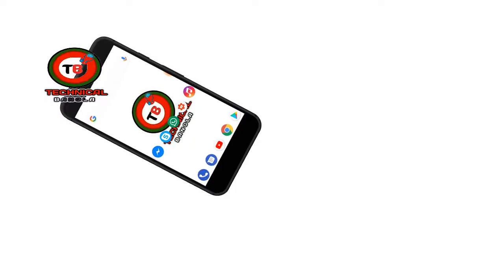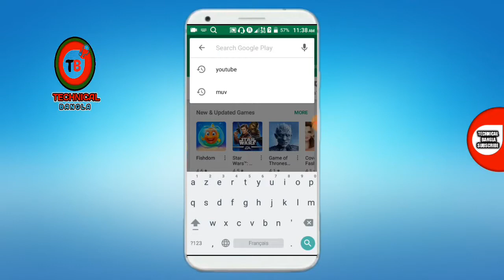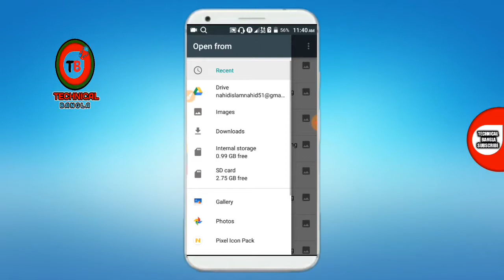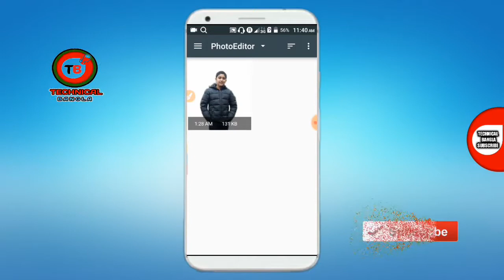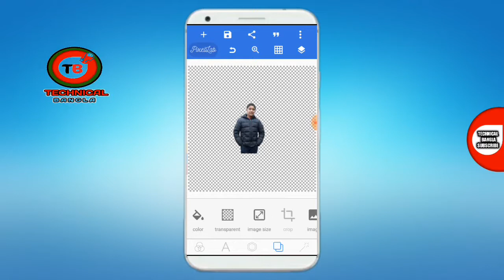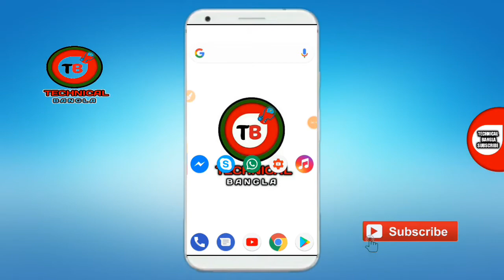Make a photo png with a single click Technical bangla nahid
Make a photo.png with a single click